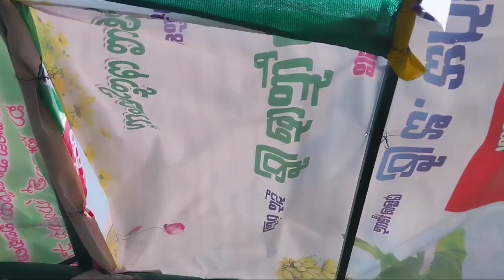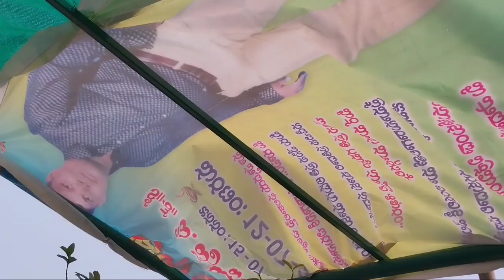తక్కువలో అయింది అనుకున్నాము కానీ దీని ఖరీదు 30000 వేల రూ😭😭😭 రేణుక